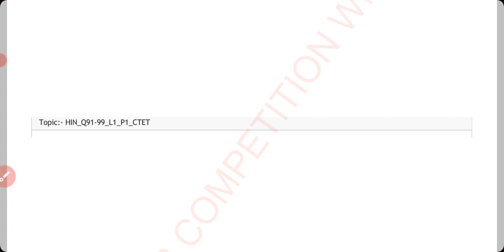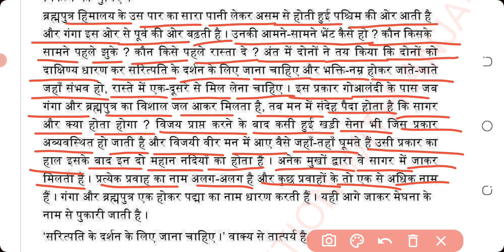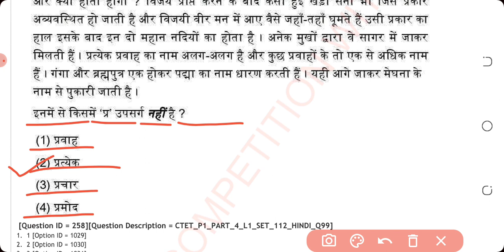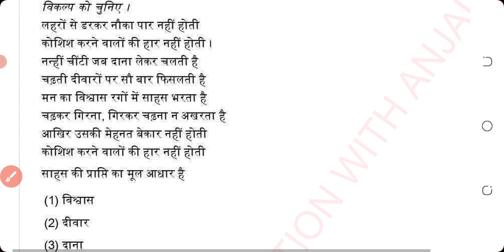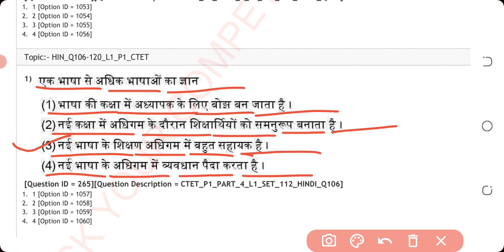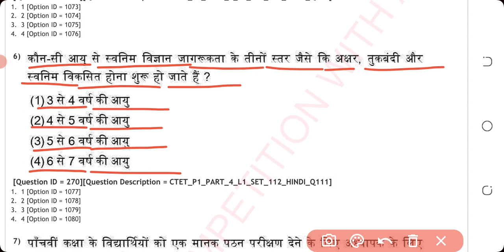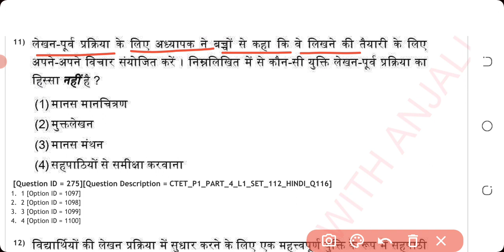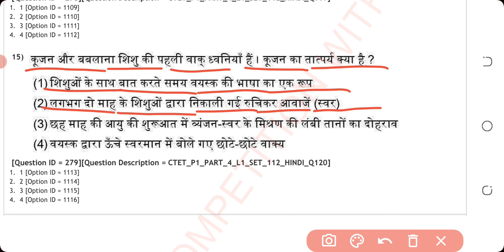Ctet August 2023 | Ctet Hindi Previous Year Online Question Paper 2023 | 28 jan 2023 | Paper 1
Target Ctet August 2023 |  Ctet Hindi Previous Year Online Question Paper 2023 | 28 jan 2023 | Paper 1 | Ctet Hindi And Pedagogy previous year online papers 2023 solution | Hindi and Pedagogy for Ctet Exam |